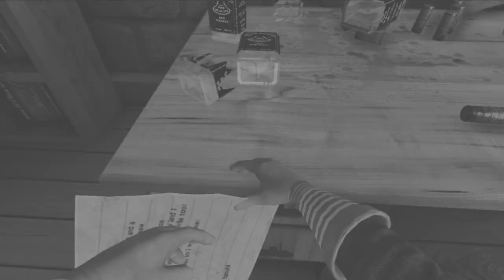THE SWIFTMOP 2000!!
EDITOR
Thank you to Hiroto Kazuo for text editing:

Thank you for flying Lilybelle Airlines!